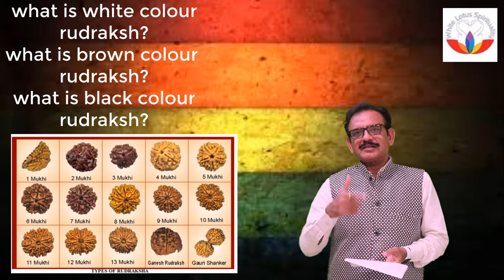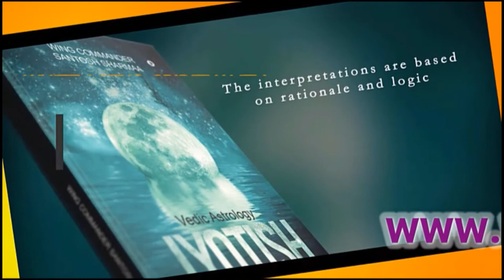🆕does Color Of Rudraksha Matter? 🏽👉🏾 Does Rudraksha Change Colour? Honest Video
🆕doesColorOfRudrakshaMatter? 🏽👉🏾 Does Rudraksha Change Colour? Honest Video
In order to find out more about does color of rudraksha matter?

This video is showing does color of rudraksha matter? information but also try to cover the following subject:
-does rudraksha change colour?
-best color of rudraksha
-Does color makes a rudraksha good or bad

Youtube is the very best place to go when looking for videos about does color of rudraksha matter?.
Does color of rudraksha matter? Is undoubtedly something that interests you and other individuals so i made this video .
Follow our video clips concerning does color of rudraksha matter? as well as various other similar topics on

Have i responded to all of your questions about does color of rudraksha matter??
People who looked for does rudraksha change colour? Likewise looked for best color of rudraksha.